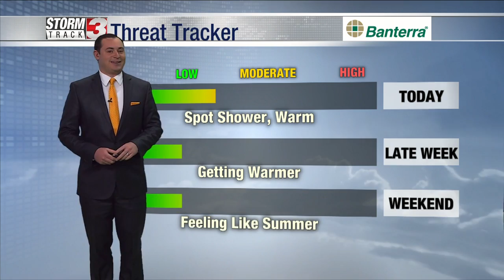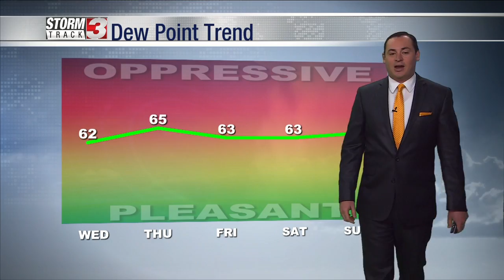May 19 Morning Forecast